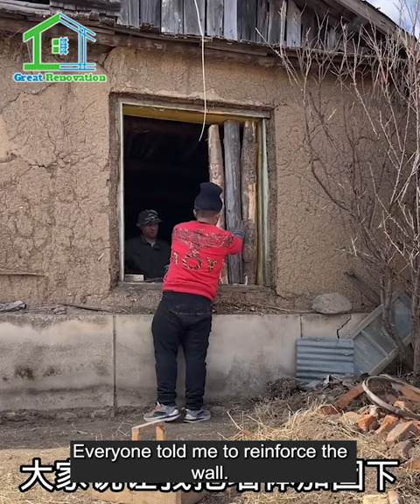De tierra baldía a casa de ensueño / Renovaron la antigua casa cuando fallecieron sus padres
¡Muchos gracias!